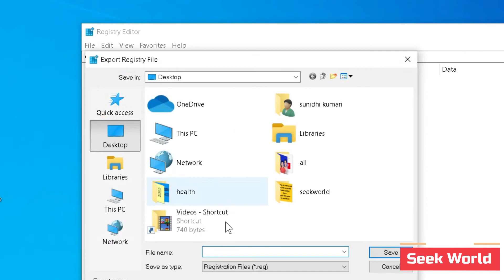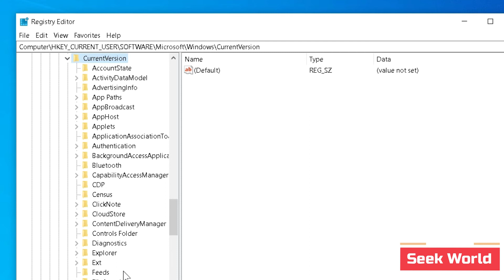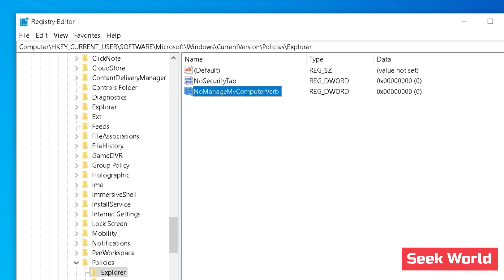How to Add or Remove the Manage Item on the File Explorer Context Menu?